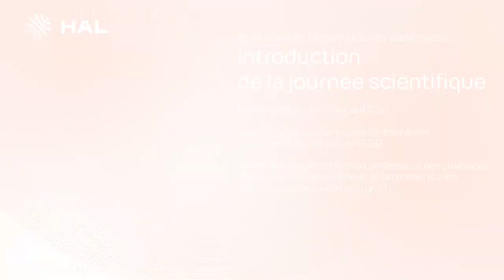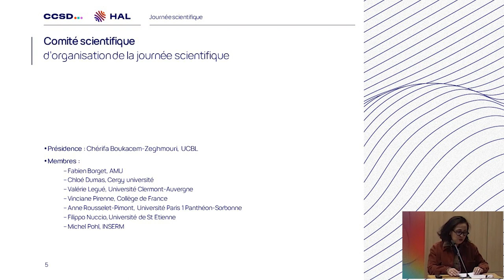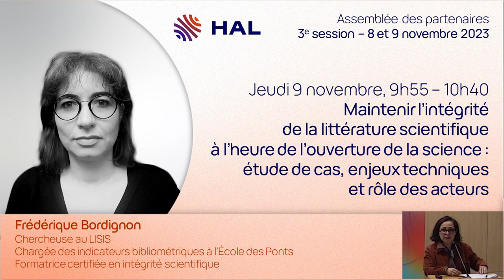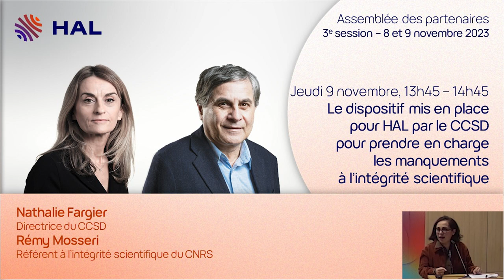Intégrité scientifique et archives ouvertes : introduction de la journée scientifique | AP HAL 2023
Nathalie Fargier, directrice du CCSD,
Hélène Begnis, animatrice des communautés d'utilisateurs de HAL et pilote du comité d'organisation de la 3e session de l'Assemblée des partenaires de HAL,
et Chérifa Boukacem-Zeghmouri, professeure des universités en sciences de l'information et de la communication à l'Université Claude Bernard Lyon 1 et pilote du comité scientifique de la 3e session de l'Assemblée des partenaires de HAL,

introduisent la journée scientifique de la 3e session de l'Assemblée des partenaires de HAL, en expliquant l'objectif et la méthode de cet événement, et en présentant le programme de la journée.